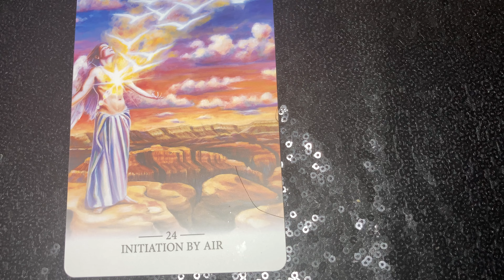Soul Food Sunday’s: Initiation by Air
Invocation: I call upon the unconditionally loving ones to help me empty and refresh my mind, renewed in eternal love. May I express my freedom in making wise decisions that create joy and love in me and in the world. I ask for divine mercy, compassion, protection and instruction to assist me in bringing my mind into a loving consciousness. May the light of the Divine shine unobstructed through my mind, bringing peace to the world. May the unconditionally loving helpers of humanity help bring light, healing and joy to the minds of all. Through my own free will, so be it